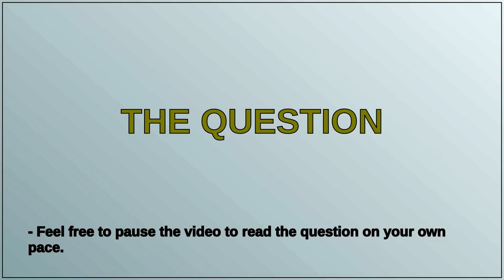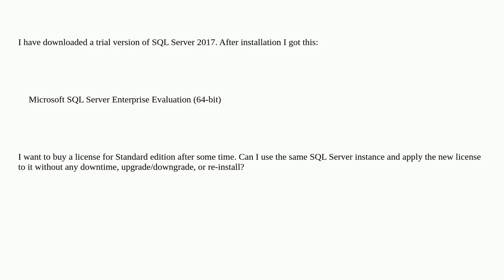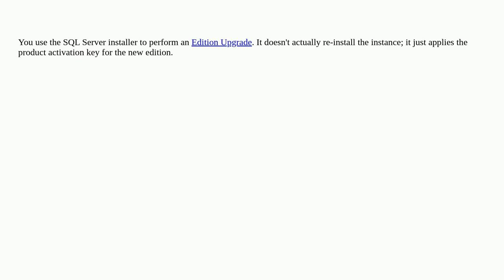Can I apply a different license without reinstalling the server?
A special thanks goes out to the community

  license sql-server